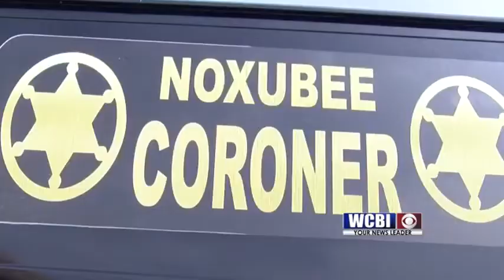Noxubee Morgue 08/16/2018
The old Noxubee County jail once held inmates, but soon it will have a new use.